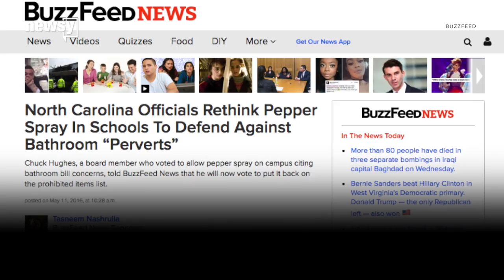What NC's Bathroom Law Has To Do With Pepper Spray In Schools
A North Carolina school board has voted to allow high school students to carry pepper spray on campus. But now it seems the board is rethinking that decision after backlash from the community.

One board member at first cited the state's controversial bathroom law as the reason he voted in favor of allowing pepper spray on campus.

The law, which forces people to use public restrooms that correspond to the sex they were assigned at birth, is currently facing legal challenges from the federal government and advocacy groups.

Rowan-Salisbury Board of Education member Chuck Hughes said, "Depending on how the courts rule on the bathroom issues, [pepper spray] may be a pretty valuable tool to have on the female students if they go to the bathroom, not knowing who may come in."

But now Hughes is walking back those comments after he received backlash from the community.

He told BuzzFeed, "I was not thinking about the LGBT issue. Perverts and pedophiles taking advantage of this law in bathrooms was my major concern."

Hughes said he now will vote against the policy change that allows pepper spray and that other members of the school board are also willing to reconsider.